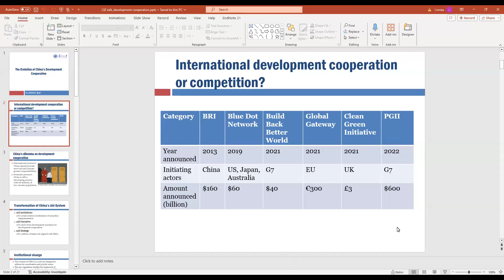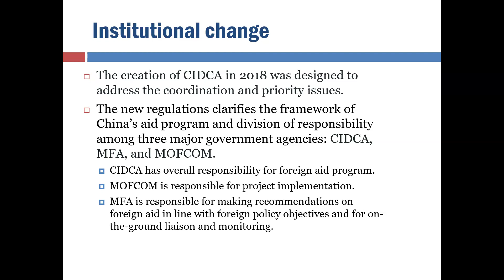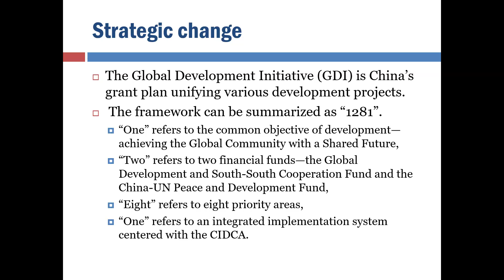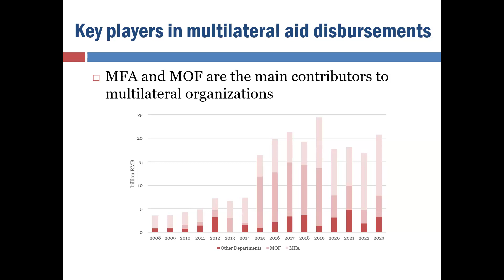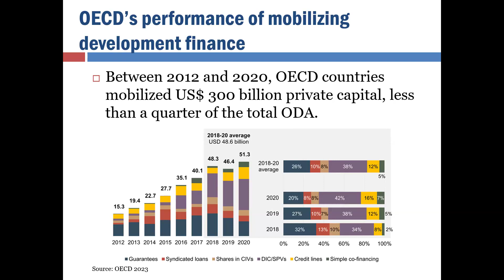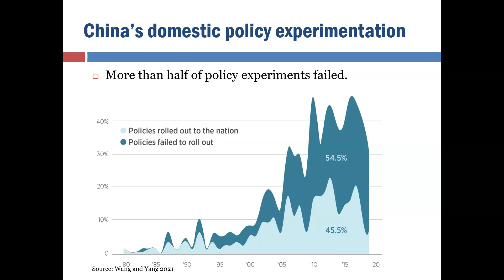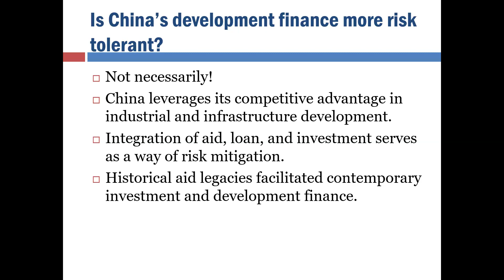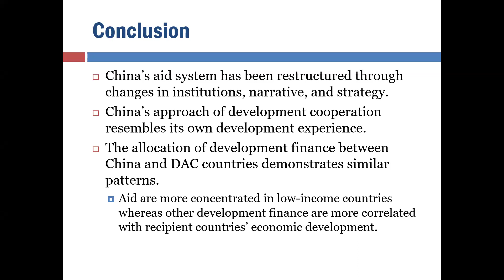The Evolution of China's Development Cooperation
The talk will review three changes that drives the transition of China’s international development cooperation system: narrative change, institutional change, and strategic change. It will then analyze the recent trends of development finance between China and OECD DAC countries. It argues that, despite some conceptual and structural differences, China and DAC countries demonstrate similar patterns of development finance in aligning development and foreign policy goals.

Speaker: Professor Yu Zheng (Fudan University)

Chair: Professor Bingchun Meng (Director of the LSE-Fudan Global Policy Hub)

China and the World Seminar Series is monthly seminar series which brings together leading academics to discuss issues of public policy research across China and other countries.

Hosted by the LSE-Fudan Global Public Policy Hub and the LSE School of Public Policy